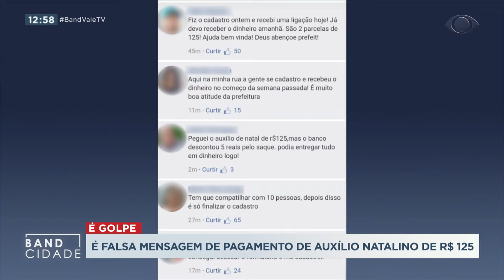BAND CIDADE 1ª EDIÇÃO 05 11 2020 PARTE 02